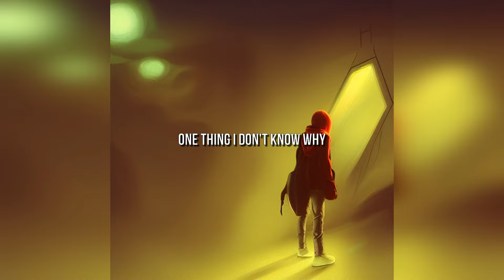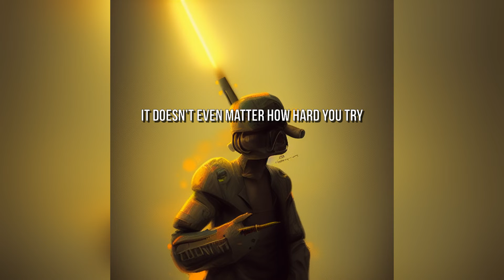A.I. Visualizes Song Lyrics Linkin Park - In The End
Program used is DreamStudio